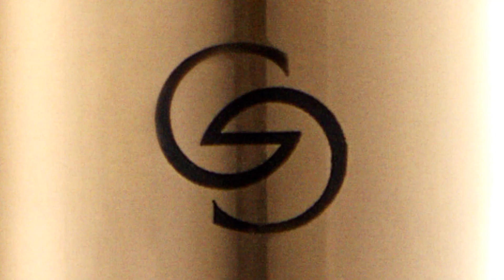Video Catálogo 15: Descubre las ofertas, promociones y novedades de Catálogo 15